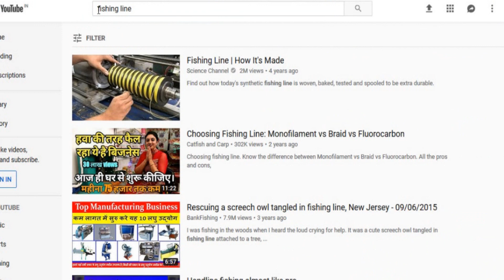গোপালপুরে ঠাকুর দা ও অন্য দের মাছধরা | Fishing By Thakurda & Other at Gopalpur | Fishing Line